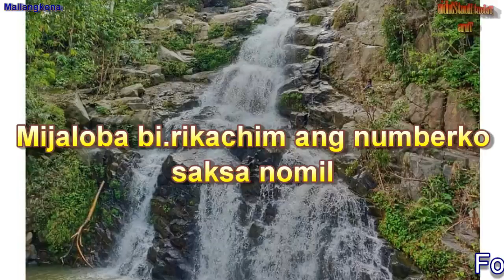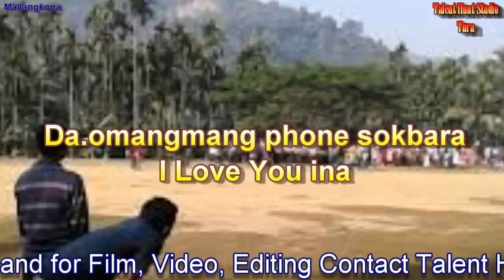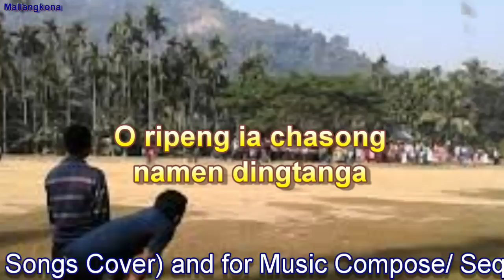Peon Nangja Chiti Seja _ Singer Johnpil M Sangma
This Audio/Video has uploaded only for the advertisement kindly contact the owner or producer for the full audio/video.
Recorded at :
Talent Hunt Studio Tura
Singer : Johnpil M Sangma